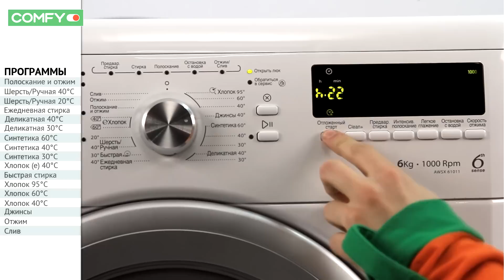Whirlpool AWSX 61011 -стиральная машина с опцией стирки в холодной воде - Видеодемонстрация от Comfy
Whirlpool AWSX 61011 - стиральная машина фронтальной загрузки с барабаном на 6 кг. Панель управления оснащена дисплеем, на котором отображаются выбранные настройки. Узнать цену, характеристики и отзывы о стиральной машине Whirlpool AWSX 61011 машина Whirlpool AWSX 61011 - это практичная модель с привлекательным внешним видом и неплохим набором дополнительных опций.

Также рекомендуем ознакомиться с другими видео из плей листа Стиральные машины. Видеодемонстрации от Comfy и посмотреть обзоры стиральных и сушильных машин